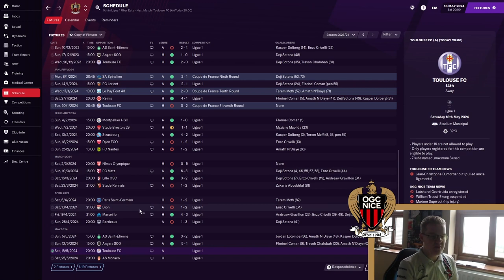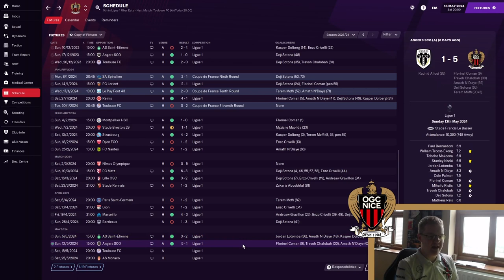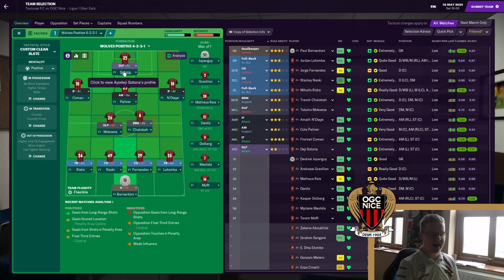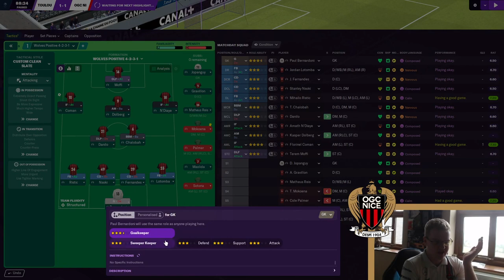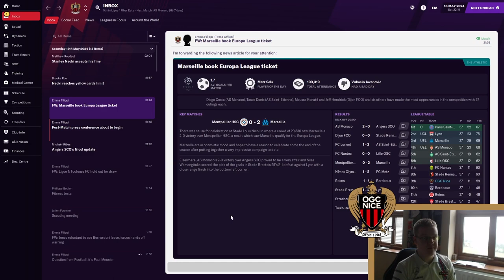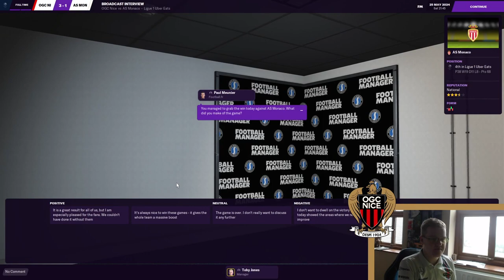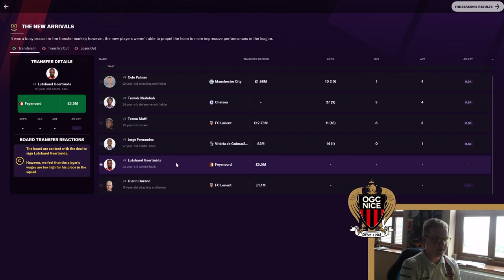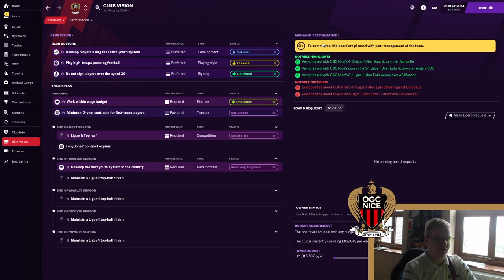CAN WE QUALIFY FOR EUROPE? | Football Manager 2021: Conquering The Euro (OGC Nice) | S2 E6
Conquering The Euro will only be achieved when we win three European leagues. We begin with OGC Nice, in Ligue 1. After two years with Wolves, we’ve built our reputation and now we have a chance to make it show on the continental stage. Can we win the league with OGC Nice in Football Manager 2021? The FM21 Conquering The Euro adventure continues with the season finale with games against Toulouse and AS Monaco FC!